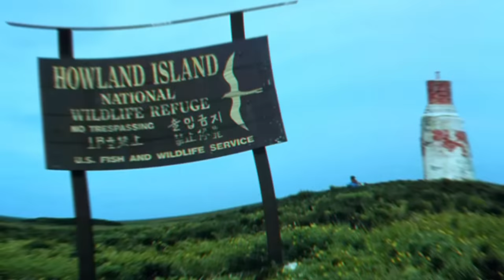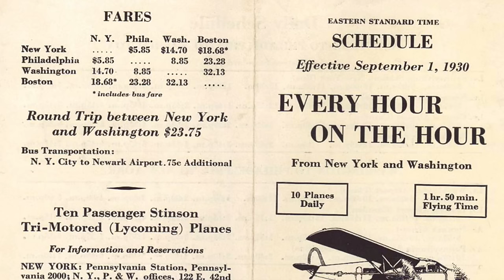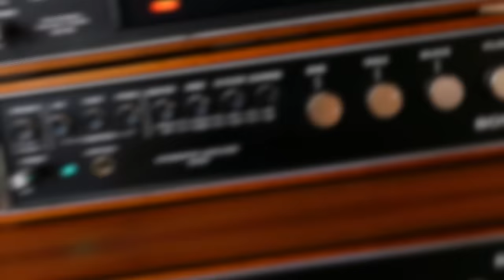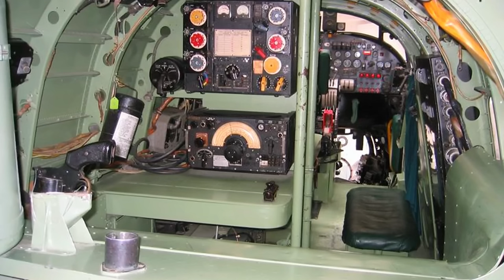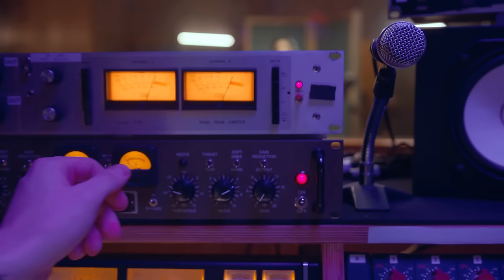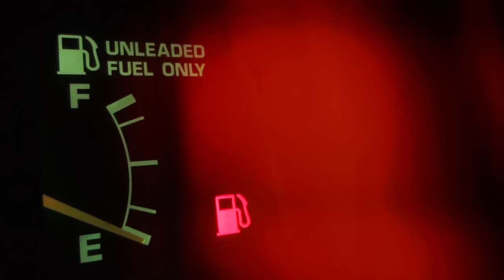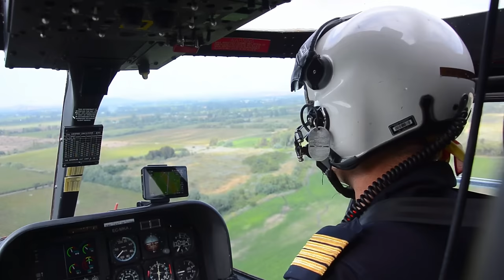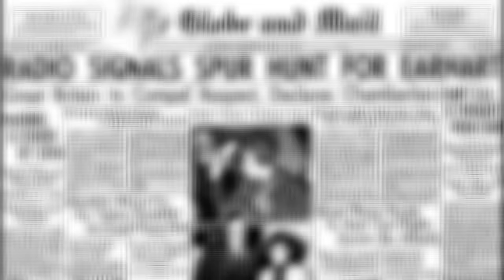The History & Story of Amelia Earhart's LAST FLIGHT!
Unearth the mystery that captivated the world! Join us on an unprecedented journey into the enigmatic disappearance of aviation pioneer Amelia Earhart and her fateful flight. 🛩️ From the thrill of her record-breaking achievements to the heart-wrenching vanishing act, we leave no stone unturned in this deep dive into history. Discover the latest findings, shocking revelations, and the enduring legacy of a woman who dared to defy the limits of the sky.

🌟 Elevate your viewing experience and become a valued member of our exclusive community with our Channel Membership for just 99 cents a month! As a VIP, you'll enjoy the thrill of being the first to access our latest videos before they go live for everyone else. But that's not all – take a peek behind the curtain with exclusive behind-the-scenes footage, witnessing the creative process, editing magic, and early concepts of upcoming videos. Get ready to stay ahead of the curve with sneak peeks into future projects, ensuring you're always in the know. Your subscription not only grants you access to premium content but also supports us in creating more of the videos you love. Don't miss out on this opportunity to be a part of our inner circle and enhance your entertainment journey. 🚀